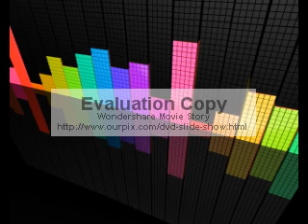MAMZA(dance beat).MP4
house